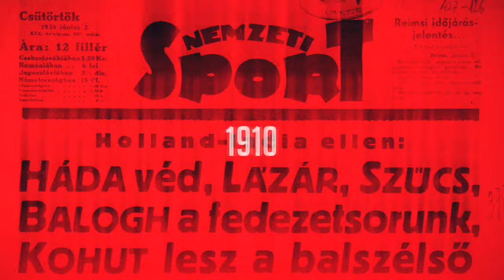FTC: „Jól jött nekünk ez a győzelem, hogy kicsit kijöjjünk a gödörből”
A női kézilabda Bajnokok Ligája csoportkörének 6. fordulójában az FTC-Rail Cargo Hungaria 28–26-ra megverte a Krim Mercator Ljubljanát. Az NSO Tv stábja a találkozó után a Ferencváros két szélsőjével, Hársfalvi Júliával és Márton Grétával beszélgetett.